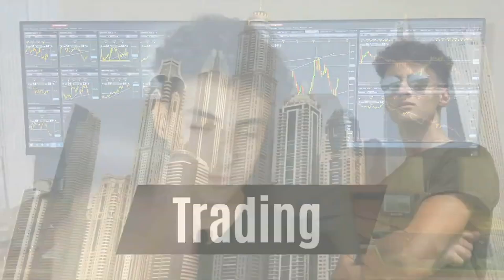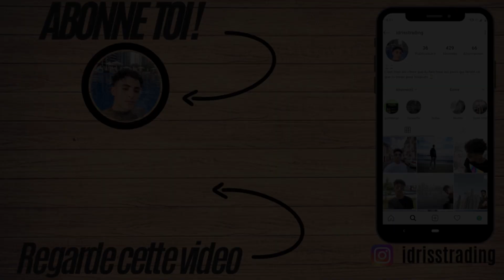Pourquoi PSYCHOLOGIE = 70% du TRADING ?? 🤨🧐 (Explication simple - 2022)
Dans cette vidéo je vais vous montrer en quoi est ce que la psychologie est la composante la plus importante du trading.
Ensuite on va voir qu'il ne faut surtout pas négliger la psychologie car elle est déterminante de l'échec ou de la réussite d'un trader .
Pour finir nous verrons des exemples sur des graphiques en temps réel.
Dans des prochaines vidéos on verra la suite, donc la mauvaise psychologie qui peut impacter un trader et comment améliorer sa psychologie.
Par contre je ne suis pas un expert en finance comportementale donc j'utiliserai mon vocabulaire et mon experience pour illustrer le sujet.